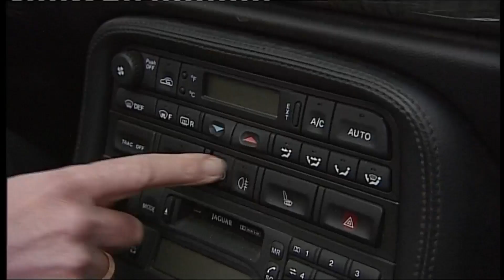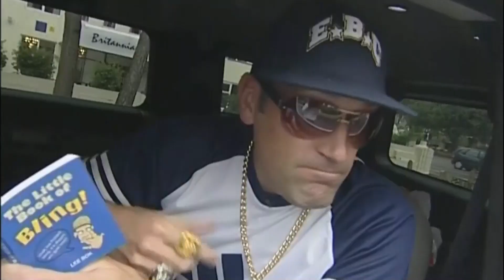ITV News Meridian tribute to Martin Dowse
After the funeral of ITV News Meridian reporter Martin Dowse who died at age 50, a tribute was shown at the end of the bulletin.